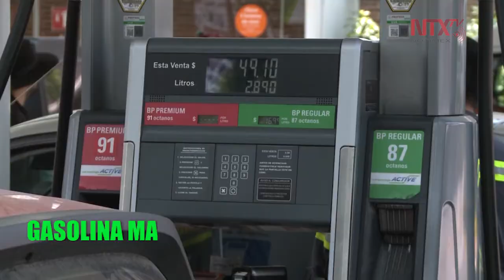Gasolineras siguen actividades; algunas a precios muy bajos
Derivado de la emergencia sanitaria que se vive en nuestro país, el Gobierno Federal ordenó que las actividades esenciales no pararan pese a la epidemia del COVID-19.